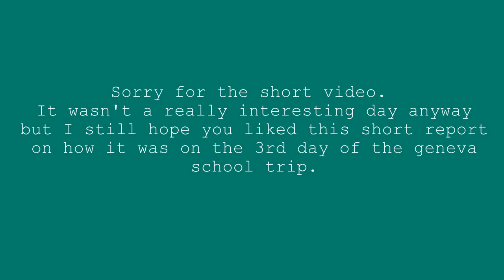"Hiking" || Geneva-VLOG Part 3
Yeah. "Hiking"